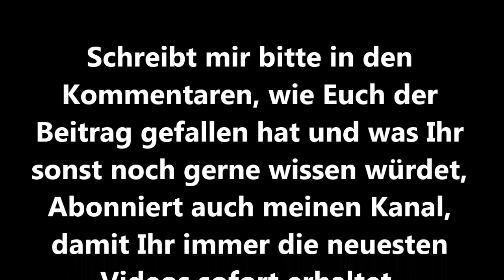Wechsel in Balkendecke für Treppe einbauen Holzbalkendecke Treppenwechsel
In diesem Video zeige ich Euch, wie Ihr einen Wechsel in eine Holzbalkendecke einbauen könnt